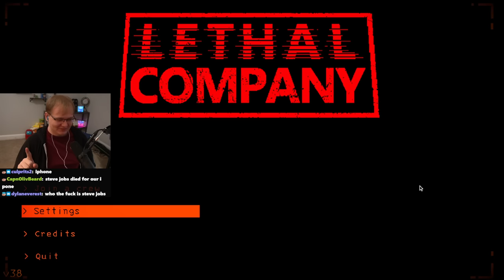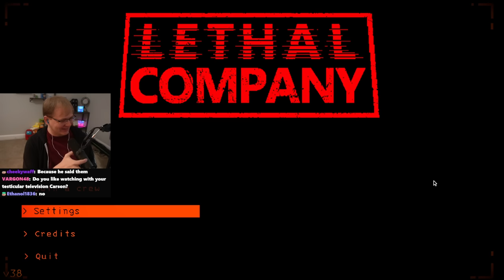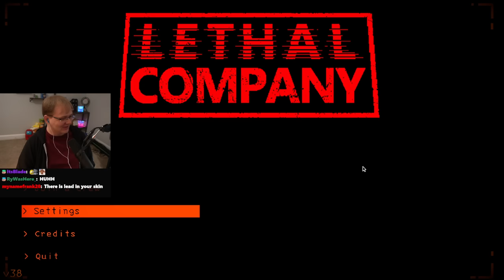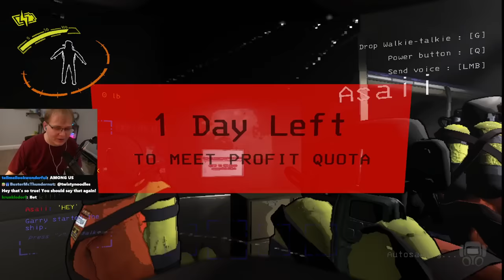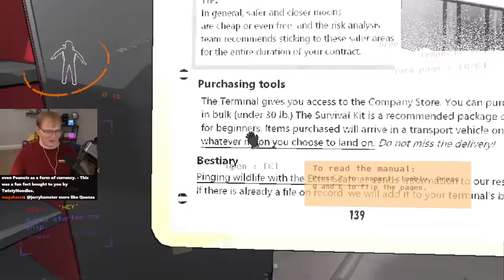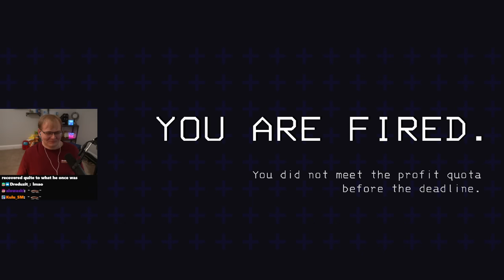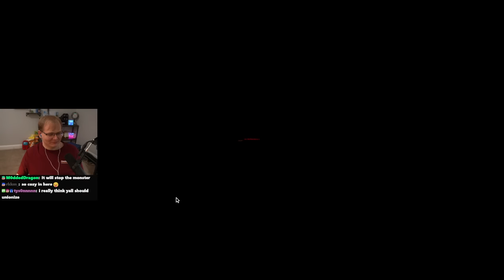Screaming in hilarious terror in Lethal Company - VOD